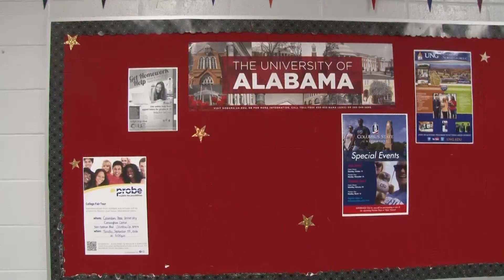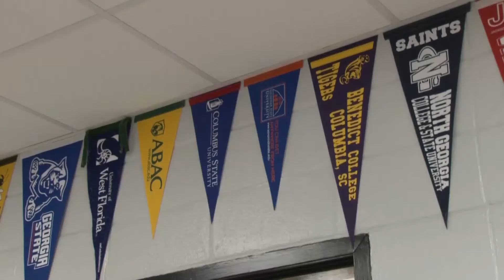10-5-16 The Hook